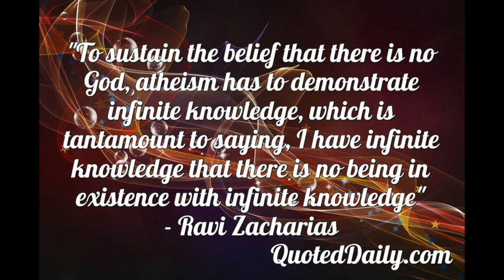0040 CYKIAE Atheism Is Dead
Science has killed atheism – stone dead. I mean, seriously, are there any people out there still game enough to call themselves atheists? Join me, Paul, for my CYKIAE programme at 2:00 pm next Tuesday.

Atheists Don’t Have No Songs – Steve Martin; God – John Lennon; Chocolate Jesus -Tom Waites; The Good Book – Tim Minchin; It Ain’t Necessarily So (Porgy & Bess) – Normie Rowe; Atheist Kids’ Songs – Tim Hawkins; Galaxy Song – Monty Python; and Look, No Strings – Chumbawamba.

Passages quoted from the Bible in this CYKIAE programme:

Genesis 1:26
26 And God said, Let us make man in our image, after our likeness: and let them have dominion over the fish of the sea, and over the fowl of the air, and over the cattle, and over all the earth, and over every creeping thing that creepeth upon the earth.

Genesis 2:7:
7 And the Lord God formed man of the dust of the ground, and breathed into his nostrils the breath of life; and man became a living soul.

Livestream CYKIAE from anywhere in the world or listen off the free TuneIn App.